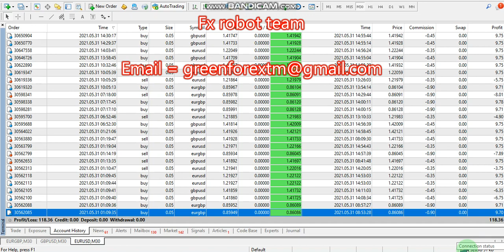Yesterday Forex robot software auto trading EA Trading Bot 2021 05 31 Profit video proof